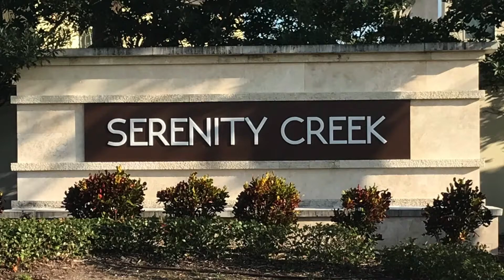Serenity Creek Pressure Washing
Fleet Kleen provides residents of Mallory Park in Lakewood Ranch FL complete roof cleaning, pressure washing and paver sealing services!    Our ‘Keep it Clean’ maintenance program includes the option for keeping your entire property, or just your roof, clean year-round with an affordable program customized to your property in Lakewood Ranch, Sarasota County, Manatee County or Southern Hillsborough County.

Beyond the initial cleaning… we partner with you to help you ‘Keep It Clean’… a very economical and worry-free way to have your property looking great year-round.   The ‘Keep It Clean’ program for your home typically includes our roof treatment program as well as washing all the other exterior surfaces of the property 2 or 3 times per year.  We listen to your needs and then work with you to customize a cleaning program to meet the needs of your property.

In Southwest Florida, it is very common to hear that a roof is covered with mildew, which is a fungus, but a black roof or one with a dark discoloration, often beginning in streaks, is typically the result of algae, technically known as Gloeocapsa Magma.  The algae thrive in humid and warm climates and usually first appear on the Northern slope where shade is more prevalent and the moisture tends to accumulate…. diminishing your home’s curb appeal and likely shortening the life of the surface of the roof.

Fleet Kleen Pressure Washing & Paver Sealing strongly recommends a preventative maintenance program of roof treatments for any new tile roof (or following a full cleaning) as it is economical, easy on the roof, and Fleet Kleen Pressure Washing & Paver Sealing takes care of any touch-ups as required during the roof treatment (special conditions apply for white tile roofs).  If you need to have the roof cleaned, let us help you make the right choice by answering some commonly asked questions.
Fleet Kleen Pressure Washing & Paver Sealing can help you decide whether a moderate pressure cleaning (less chemical) or a soft wash (more chemical) is appropriate for your property and can provide you with advice on a preventative maintenance program for the future.

Got pavers?   • Fleet Kleen Pressure Washing & Paver Sealing will complete a site visit to review the condition of your pavers while jointly determining the desired outcome for your pavers.
* It is best if you are present for the site visit.
Please click on the appropriate box below (Residential, Commercial, Communities) to learn more details about our paver sealing services… and let us know if we can help you with related services such as:
* Brick Paver Staining (Color Choice)
* Travertine Sealing
* Cement Sealing (Invisible Protection)
* Cement Staining (Color Choice)
* Deep Cleaning (Efflorescence, Iron, Calcium Deposits, Oil/Other Stains)
* Paver Leveling & Sanding

Our Cleaning & Sealing Services Include:

*   Houses, Condos, Apartments, Communities and Commercial Buildings
*   Pressure Cleaning & Soft Washing
*   Tile Roofs
*   Shingle Roofs
*   Metal Roofs
*   Aluminum Gutters inside & out
*   Debris cleaning from Roofs and Gutters
*   Pool, Lanai and Porch Screens & Cages
*   Pool Decks & Patios
*   Outdoor Kitchens
*   Outdoor Furniture
*   Driveways, Walkways & Sidewalks
*   Street Gutters, Curbing & Parking Blocks
*   Landscape Curbing
*   All types of Fencing & Retaining Walls
*   Signage
*   Community Entrance Monuments
*   Community Sidewalks & Roadside Gutters
*   Community Common Areas
*   Parks & Recreation
*   Golf Courses
*   Playground Equipment
*   Awnings
*   Fleet Vehicles
*   Parking Garages
*   Storefronts
*   Gazebos
*   Exterior Sanitization
*   Reduction of Iron & Rust Stains, Oil Stains, Efflorescence, Calcium Deposits, etc
*   Leveling of Brick Pavers
*   Sanding of Brick Pavers
*   Sealing Brick Pavers
*   Sealing Travertine
*   Sealing to Penetrate/Protect Concrete
*   Staining (Color Choice) Concrete